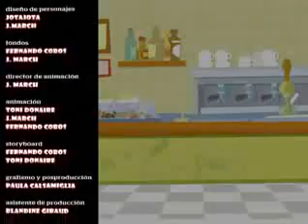Marcatoons El Mejor (6)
Un capitulo de marca toons